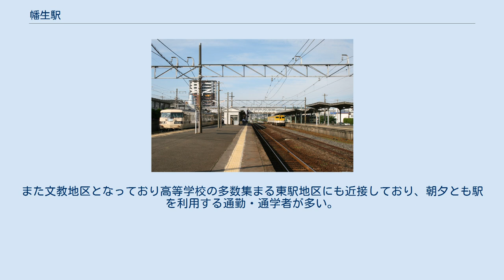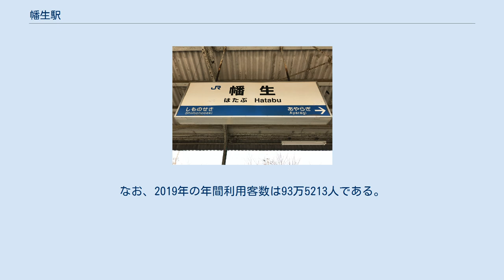幡生駅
幡生駅（はたぶえき）は、山口県下関市幡生宮の下町にある、西日本旅客鉄道（JR西日本）の駅である。
 本稿では隣接する日本貨物鉄道（JR貨物）の幡生操車場についても記載する。
 山陽本線を所属線として、山陰本線を加えた2路線が乗り入れる。
山陰本線は当駅が終点であるが、全ての列車が山陽本線経由で隣の下関駅を発着している。
 当駅構内に下関総合車両所がある。
 島式2面4線のホームを持つ地上駅。
1番のりばが山陽本線下り、2番のりばが山陰本線下り、3番のりばが山陰本線上り、4番のりばが山陽本線上りである。
2012年には1・4番のりばのホームかさ上げ工事が行われ、2・3番のりばについても改修が行われた。
駅構内東側に下関総合車両所（旧・幡生工場）を擁し、試運転をしている車両を見ることが可能である。
接近放送は以前は筑前大分駅の冒頭に使われていた接近メロディーであったが、2012年3月ごろに広島支社標準の接近放送と接近メロディーに変更された。
1・2番のりば、3・4番のりばで異なる。
 旅客駅としては下関駅が管理し、駅長が配置されている（出典：鉄道ジャーナル・2009年7月号『日本縦断各駅停車』。再直営以前の体制については当時の駅長のインタビュー記事掲載によると、JR西日本が直営で行うのは運転業務のみであり、窓口業務はJR西日本広島メンテックに委託するため業務委託駅に準じた扱いとなっていた。現在は窓口業務、運転業務共にJR西日本の直営である。 幡生駅構内（幡生操車場含む）の運行管理は当駅で行なっている運転取扱駅である。
 かつて改札上に電照幕式の発車案内があったが、今は各方面乗り場案内の印字されたプラスチック板で塞がれている。
 なお、近隣道路の整備や、山の田地区に駅を整備する計画により、駅舎が下関駅側に移転をする計画がある。
　 幡生駅 - 下関駅間に、日本貨物鉄道（JR貨物）の幡生操車場がある。
時刻表などでの表記は幡生（操）。
正式には幡生駅構内の扱いである。
幡生機関区を併設するが、乗務員区所で車両の配置はない。
この操車場で電気機関車（直流電気機関車、交直流電気機関車）の交換を行うため、本州と九州をまたぐすべての貨物列車が運転停車をするほか、下関駅に向かう貨物列車の中継点となっている。
機関車の付け替えや入換作業、貨物列車の組成作業などの操車担当、操車場内の信号担当は、JR西日本がJR貨物から委託を受けて行っている駅でもある。
そのため、駅営業はＪＲ西日本(2021年（令和3年）５月３１日まではジェイアール西日本広島メンテック）、駅運転・操車業務はJR西日本、貨物運転士・検修等はJR貨物というJR西日本が委託も受託もしている一風変わった駅となっている。
 路線および使用方法は以下のとおり。
 駅南を山口県道258号武久椋野線（旧・山口県道249号幡生停車場椋野線）が、駅裏を旧国道191号が通過している。
 駅のある幡生宮ノ下町は下関市の中心エリアの一つである山の田地区の南端に位置しているが、商業施設等が集積するエリアからはやや離れている。
また文教地区となっており高等学校の多数集まる東駅地区にも近接しており、朝夕とも駅を利用する通勤・通学者が多い。
 1日の平均乗車人員は以下のとおり。
なお、2019年の年間利用客数は93万5213人である。